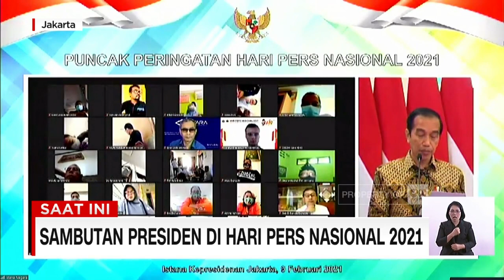Sambutan Presiden Jokowi di Hari Pers Nasional 2021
Hari Pers Nasional (HPN) 2021 mengusung tema "Bangkit dari Pandemi, Jakarta Gerbang Pemulihan Ekonomi dengan Pers Sebagai Akselerator Perubahan". Acara ini disiarkan langsung dari Candi Bentar, Kawasan Ancol dengan Jakarta sebagai tuan rumah. Juga diikuti oleh para peserta dari 37 provinsi di Tanah Air secara virtual. Puncak acara Hari Pers Nasional 2021 merupakan bagian dari rangkaian acara tahunan yang diselenggarakan oleh Persatuan Wartawan Indonesia (PWI) bekerjasama dengan Pemerintah Provinsi DKI Jakarta.

Pada kesempatan tersebut, Presiden Joko Widodo memberikan sambutannya.

Like & Follow Facebook:
CNN Indonesia

cnnindonesiatv